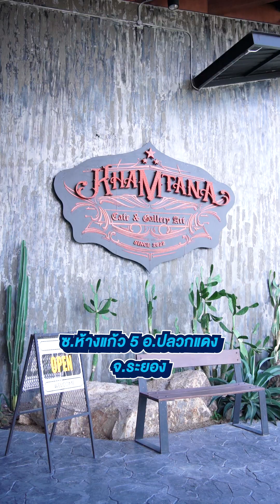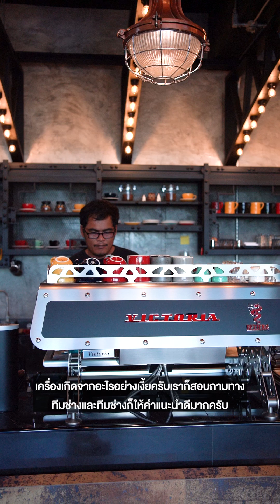NLSERVICE ยิ่งรู้จัก ยิ่งประทับใจ 💗 ร้าน Khamtana Cafe & Gallery Art จ.ระยอง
► เอ็นแอลคอฟฟี่ 4 สาขา จันทร์-เสาร์
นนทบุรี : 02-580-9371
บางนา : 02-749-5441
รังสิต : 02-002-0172